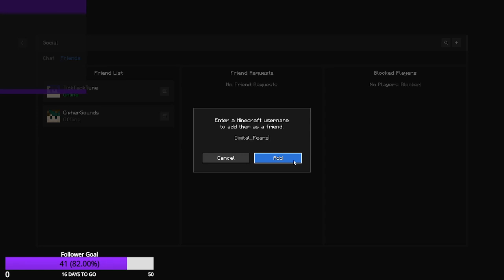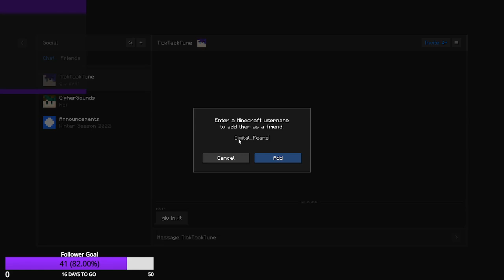Must Make More Land / Minecraft